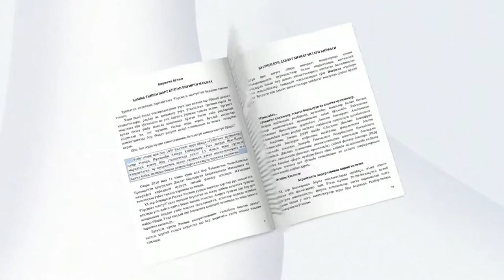2 ЙИЛ ДАВОМИДА ЁЗИЛГАН ЛИДЕРЛАР КИТОБИ (Тизер)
Ҳурматли дўстлар ва ниҳоят 2 йил давомида ёзилган Лидерлар китобимиз нашрдан чиқди. Мухаррир нашриёти билан биргаликда ушбу китобнинг нашр ишларини якунлаб китоб холига келтирдик. Китоб қўлингизга етиб бориб Сизларга манзур келади деган умиддамиз.
Китоб кўплаб ёшларимиз ва яқинларимизга етиб боришида Сиз Лидерларнинг ўрнингиз муҳим саналади. Зеро ҳақиқий инвестиция бу илмга қилинган инвестиция бўлиб, кимнидур шу китоб орқали дунёқарашини яхши томонга ўзгартириб юбориш-бу ҳам бир савоб саналади.
Китобни улгуржи сотиб олиб яқинларига ва илмга мухтож, лекин шароити хозирча етарли бўлмаганлар учун харид қилиб уларга тақдим этишни хохлаганлар учун шартнома асосида нашриётдан сотиб олишларини йўлга қўйганмиз. Улгуржи (оптом) нархда сотиб олишни истаганлар @Liderfeedback_bot га мурожаат қилишларини сўраймиз.
Китобнинг доналаб сотувлари хам 1-2 кунда йўлга қўйилади.
Маълумот учун: Ўткир 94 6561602

"MaxSher Media" Reklama roliklarini tayyorlash xizmatlarini taqdim etadi.